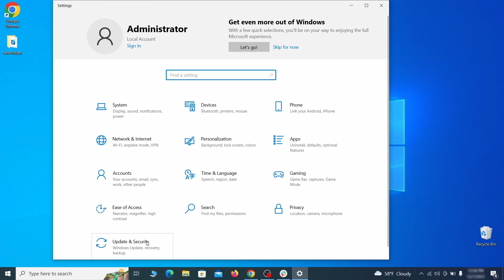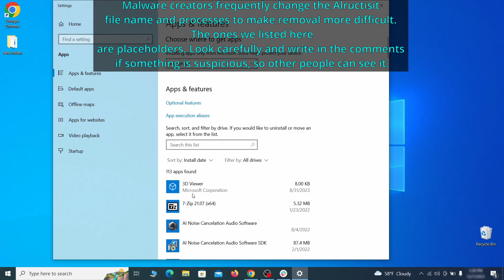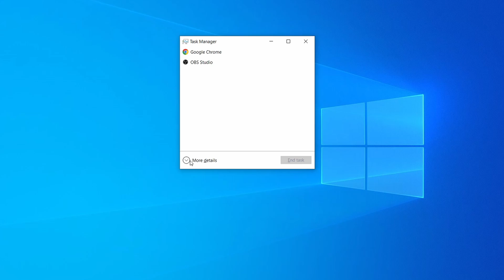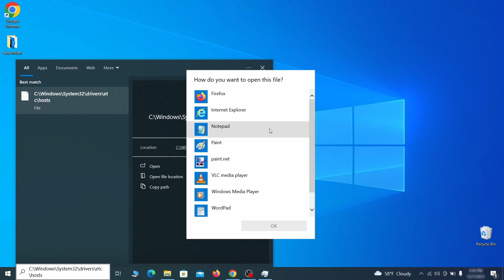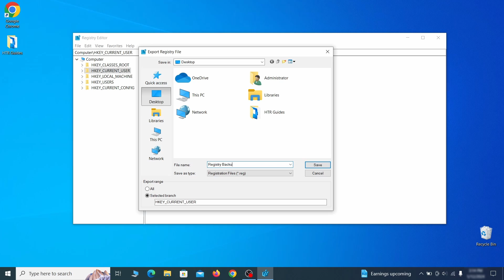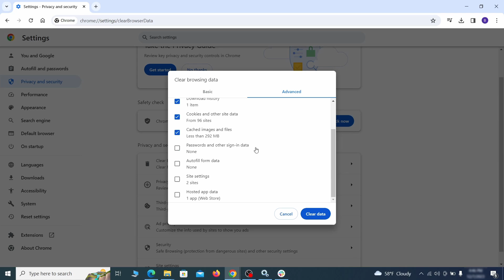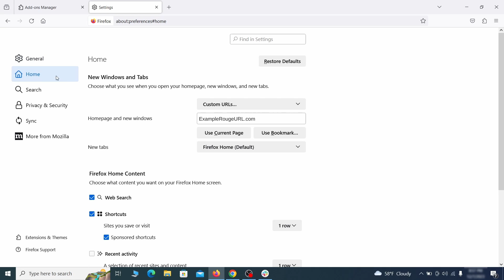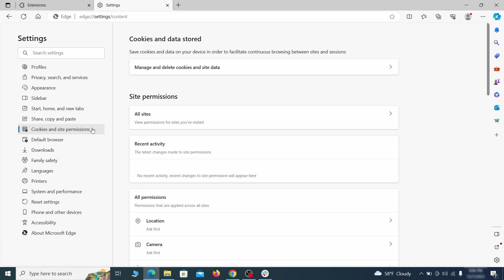Alructisit Malware Removal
This video will show you how to remove Alructisit Malware from your computer. If you still need help we have a detailed guide with all the steps in the following

00:00 Intro
00:35 Windows Safe Mode
02:01 Remove Suspicious Apps related to Alructisit
02:38 System Restore Point
03:26 Task Manager Cleanup
04:27 System Settings Cleanup
05:45 Remove StartUp Apps related to Alructisit
06:43 Registry Editor
07:36 Microsoft Malicious Software Removal Tool
08:21 Clean Your Browsers
08:36 Google Chrome Guide
10:09 Mozilla Firefox Guide
11:10 Microsoft Edge Guide

Alructisit Removal Solution
How to Remove Alructisit Completely?
How to Delete Alructisit Completely?
How to Get Rid of Alructisit Completely?
How to Eliminate Alructisit Completely?
How to Uninstall Alructisit Completely?
Alructisit Removal Tips
Alructisit Removal Help
Alructisit Removal Guide
Alructisit Removal Way
Simple Way to Remove Alructisit
Solutions to Remove Alructisit Completely
Guide to Remove Alructisit
How to Delete Alructisit Effectively?
Quick Way to Get Rid of Alructisit Virus Effectively
Learn to Remove Alructisit from Windows